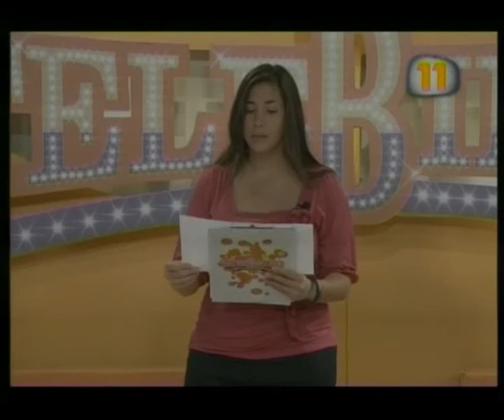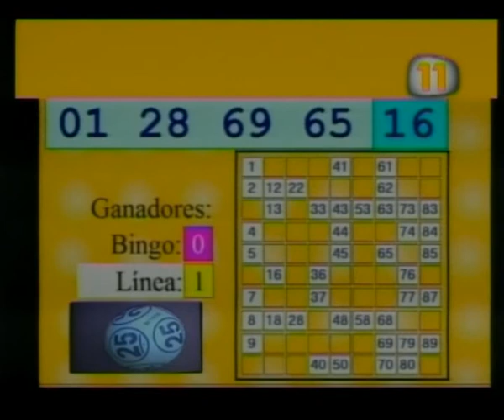Primera Ronda sorteo 580